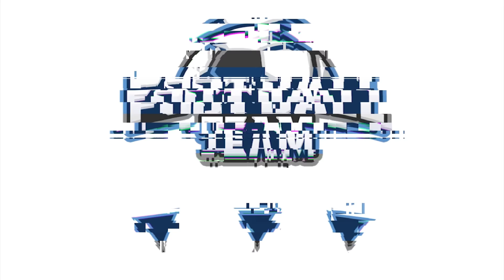PIERWSZE PIOSENKI RAPERÓW vs PIOSENKI, KTÓRE ICH WYBIŁY vs NAJPOPULARNIEJSZE PIOSENKI #2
⚽ Zyskaj 200 pkt energii na start!

Witaj! 🐳
wdzięczny! ❤️